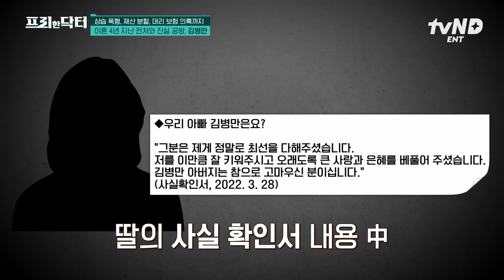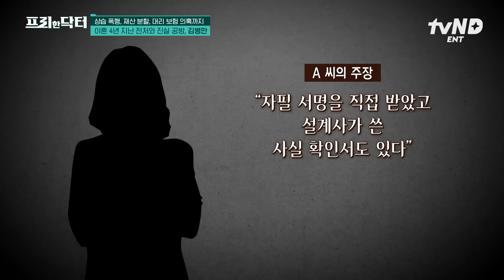[프리한닥터] 김병만과 전처의 치열한 진실 공방💥 알고 보니 본인 동의 없이 가입된 사망 보험만 24개였다?